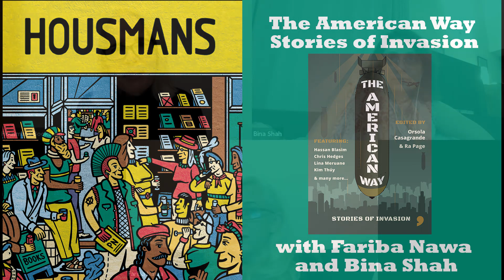The American Way: Stories of Invasion, with Fariba Nawa and Bina Shah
75 years of US-led invasions, CIA-sponsored coups, election interference, stay-behind networks, rendition, and weapons testing… all in the name of Pax America, the world’s police.

Housmans is pleased to announce another “History-into-Fiction” event in collaboration with indie publisher Comma Press.

The American Way: Stories of Invasion re-examines US foreign policy with stories that explore the human cost of these interventions on foreign soil, by writers from that soil. For this special online event, Fariba Nawa and Bina Shah, two of the anthology’s contributors will be discussing their stories and the events depicted within.

By presenting events from indigenous, grassroots perspectives, accompanied by afterwords by the historians that consulted on them, this book attempts to bring some clarity back to the history of US interventions.

Speakers

Fariba Nawa is an Afghan-American freelance journalist based in Istanbul. She was born and raised in Afghanistan until she was 9, then fled the Soviet invasion with her family to the U.S. in the 1980s. She authored Afghanistan Inc. (CorpWatch), an oft-cited resource in international debates on the effectiveness of reconstruction efforts in Afghanistan. She is also author of Opium Nation (Harper Perennial, 2011), a personal account of the drug trade in Afghanistan and its impact on women. She is the host and chief editor of On Spec podcast.

Bina Shah is a Karachi-based author of five novels and two collections of short stories. Her latest novel, Before She Sleeps, was published by Delphinium Books in August 2018. A regular contributor to The New York Times, Al Jazeera, The Huffington Post, and a frequent guest on the BBC, she has contributed essays and op-eds to Granta, The Independent, and The Guardian, and writes a regular op-ed column for Dawn, Pakistan’s biggest English-language newspaper. She works on issues of women’s rights and female empowerment in Pakistan and across Muslim countries. In 2020, she was awarded the rank of Chevalier in the Ordre des arts et des lettres by the French Ministry of Culture.